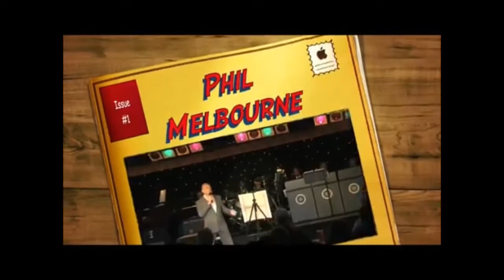Phil Melbourne Showreel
As a comedy entertainer Phil Melbourne has toured extensively throughout the UK and Europe and has worked for many of the worlds cruise lines. Phil’s’ act is non-offensive and a fast-moving combination of quick fire comedy, observational humour and audience participation.